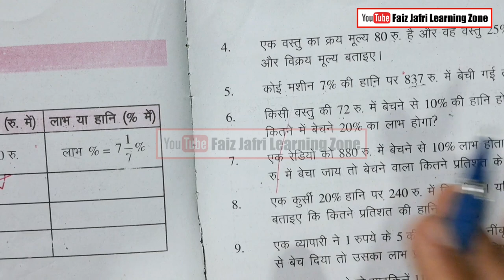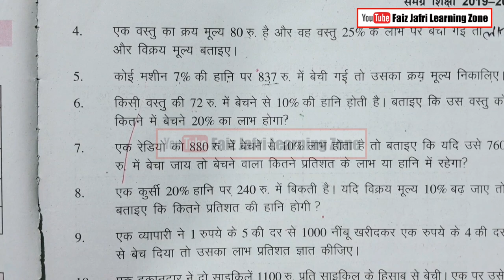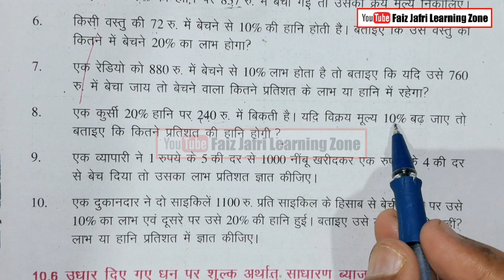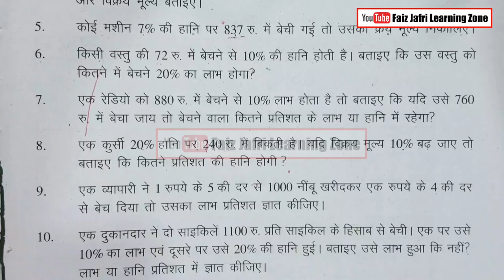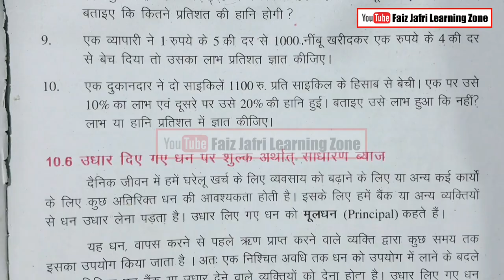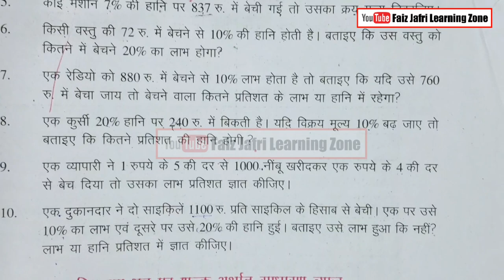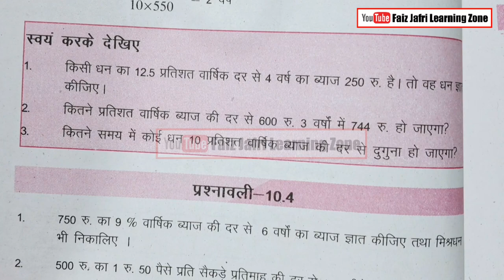Bihar board class 7th maths solution ex 10.3 q7 to q10